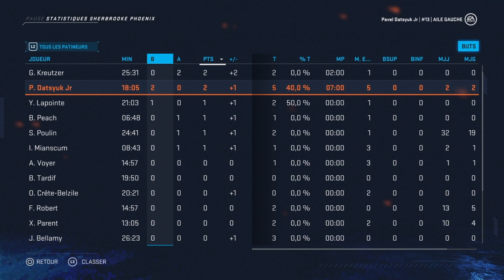Be a pro #1 (Datsyuk Jr)*